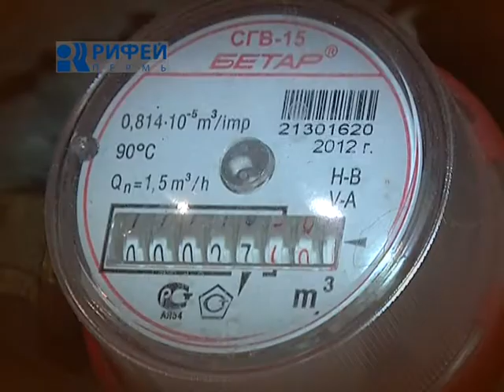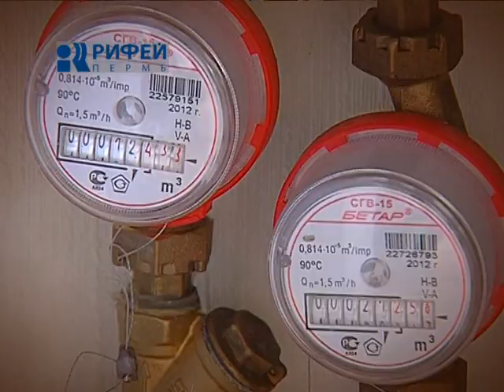Мой дом Моя территория Оплата напрямую сетевой компании 03 12 13